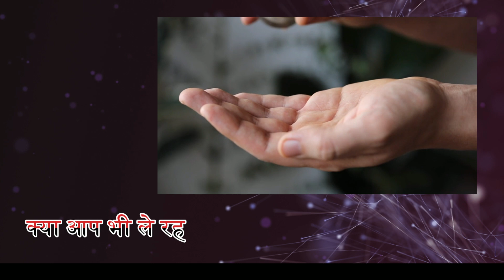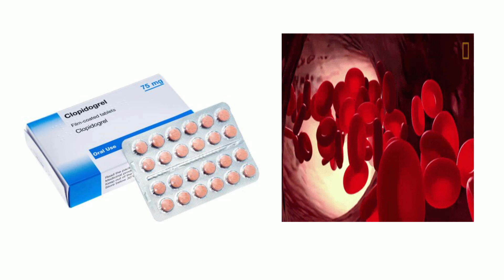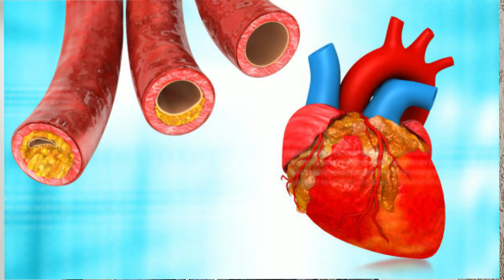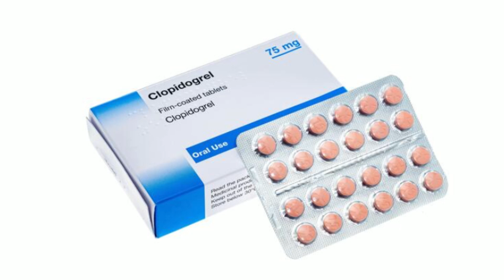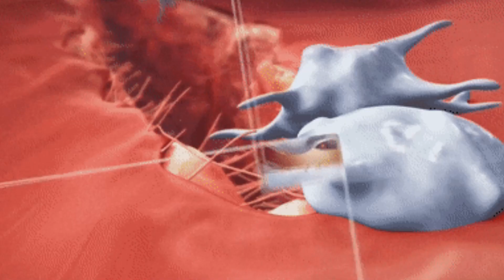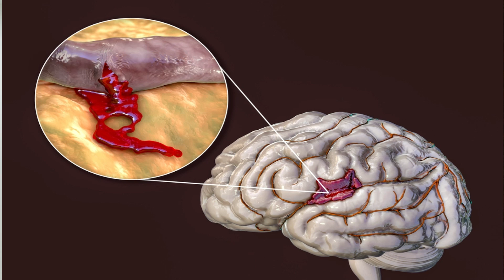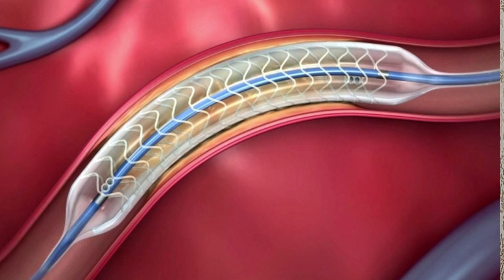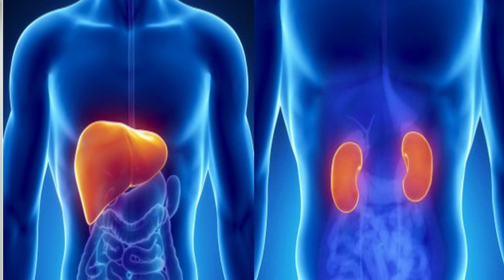Clopidogrel: -the most useful Blood Thinner, The Essential Guide"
In this comprehensive guide, we cover everything you need to know about blood thinners. From the different types available to their benefits and potential side effects, we break down the essential information to help you make informed decisions about your health.

Whether you're currently taking blood thinners or considering them as a treatment option, this video is a must-watch. Stay informed and empowered with expert advice on managing your blood thinning medication and ensuring your safety.

Don't miss out on important information that could impact your health. Watch now to learn more about blood thinners and how they can benefit you. Stay proactive in your healthcare journey with our essential guide to blood thinners.

Let us be your trusted source for all things health and wellness.

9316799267 and 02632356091(call time 9am to 6pm -monday to Saturday )

DM CARDIOLOGIST

3:30pm to 5:30 pm in afternoon Daily(Excluding Sunday)

Halar road,

Valsad
For appointment:-
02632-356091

Vapi:-
21ST CENTURY HOSPITAL